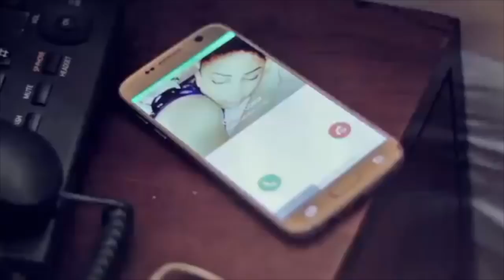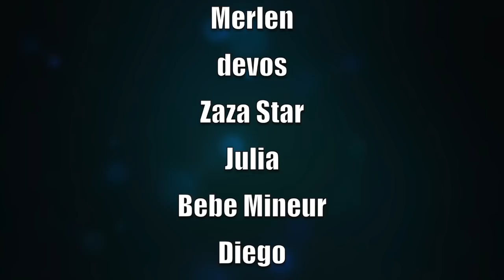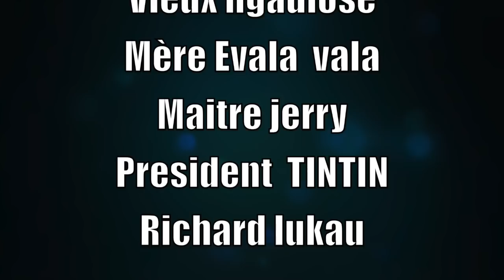YA MOYI TO YA BUTU Ep1 Théâtre Congolais Devos,Papy Kader,Igor,1500, Kinal Irene, Nsakala, Gianni